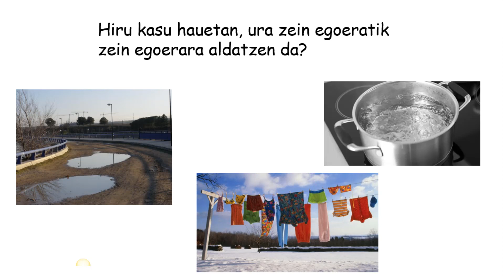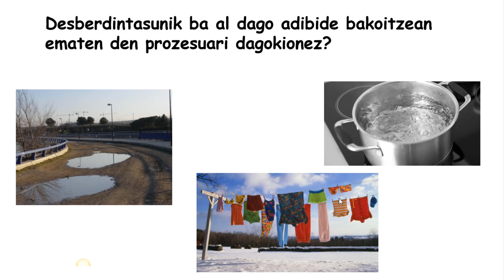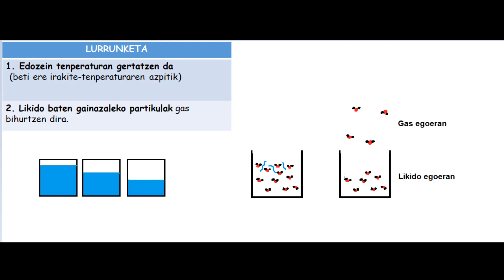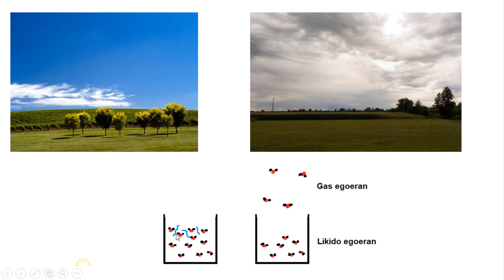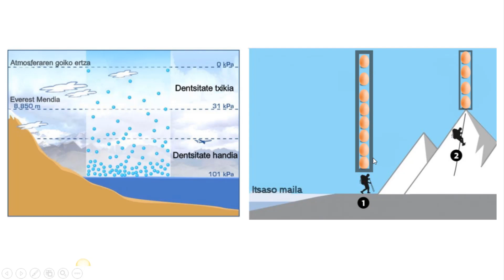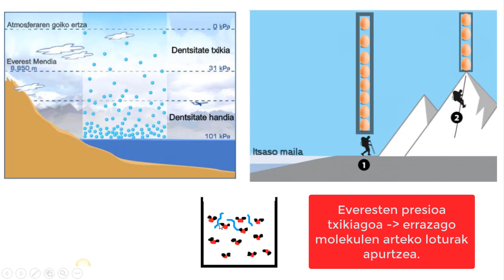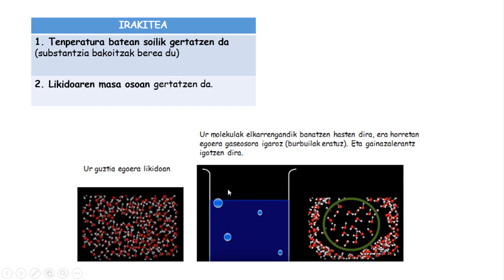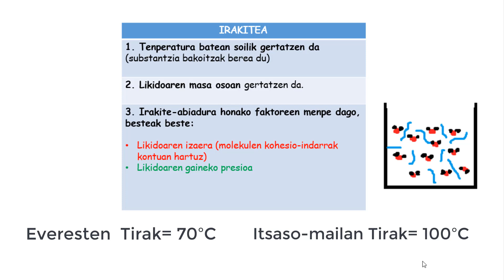BAPORIZAZIOA Lurrunketa eta irakitea